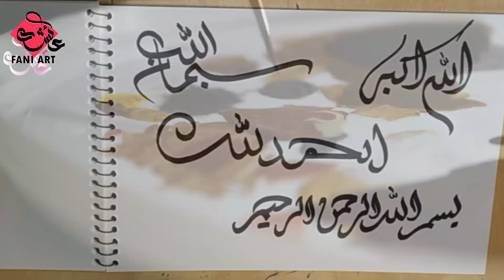Arabic Calligraphy for Beginners | SUBHANALLAH | ALHAMDULILLAH | ALLAHU AKBAR | BISMILLAH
I invite you to discover the beauty of the Arabic Calligraphy from this video, Here I am writing in with chisel tip marker

For contacting me via Instagram: @faniart.by.aisha

Materials required:
Calligraphy Chisel Tip Marker
Drawing Paper